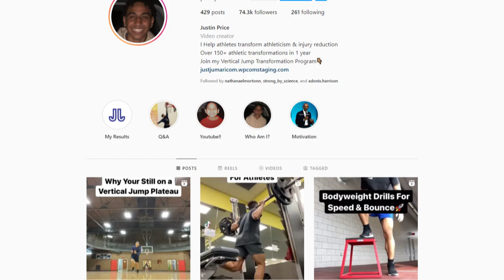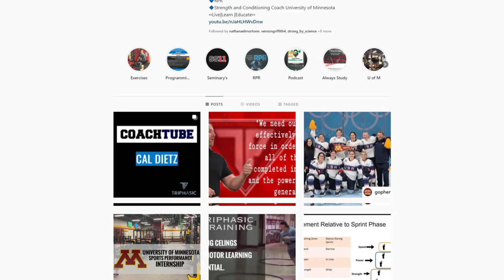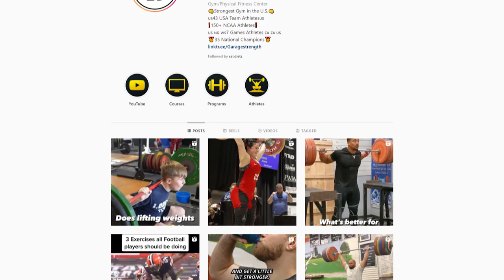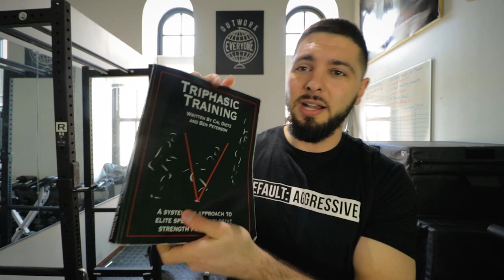I ASKED INSTAGRAM WHO THE BEST BASKETBALL TRAINER IS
I ASKED INSTAGRAM WHO THE BEST BASKETBALL TRAINER IS // If you're looking for the best basketball trainer or the best basketball coach to help you improve your skills and your sports performance, this video is for you! In this video I got votes on Paul Fabritz, Kneesovertoesguy, Tyler Relph, JLawBBall, Drew Hanlen, and many many more! Let's talk about who you should follow and listen to to become the best basketball player you can possibly be!